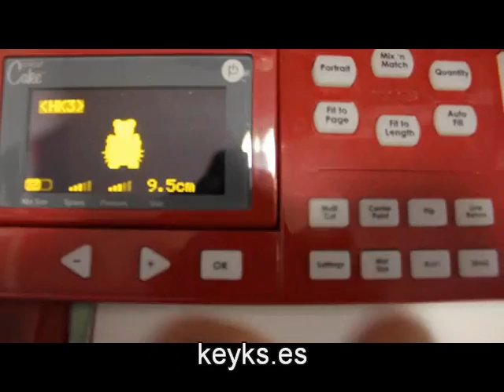Truco para siluetear tarta de Hello kitty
Cuando dibujamos a Hello Kitty hay que tener en cuenta que una parte muy importante del dibujo es la silueta negra que la rodea.

Utilizando la máquina cortadora cricut cake realizamos primero el Blackout y luego la silhouete para poder usarla de plantilla

Todo lo realizamos en el obrador de Pozuelo de Keyks